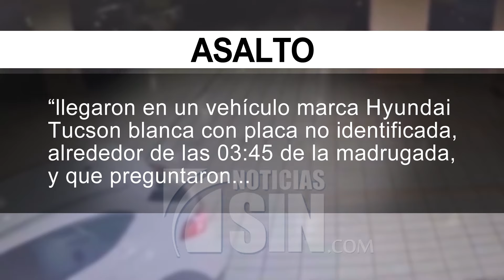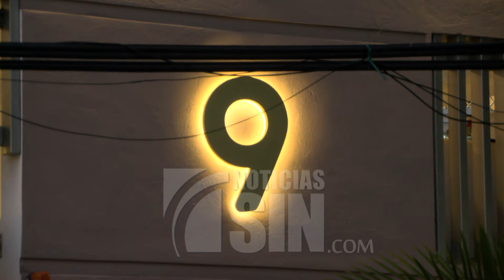Tras pistas de encapuchados que robaron en torres; vecinos aseguran el grupo opera desde hace meses